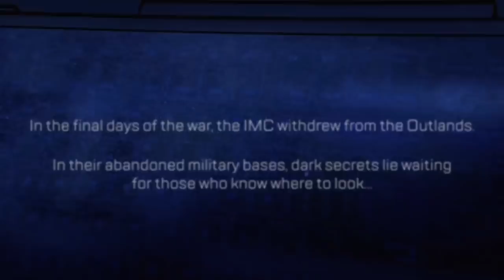Apex Legends the Movie - Heros, Abilities, Trailers, Stories , Game play - Season 5 Loba , Leaks